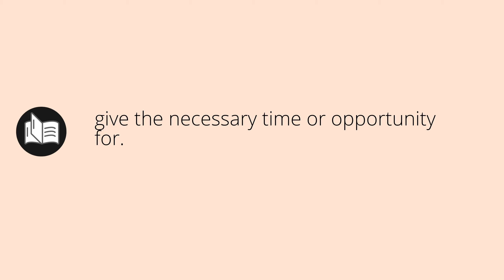What ALLOWS means • Meaning of ALLOWS • allows MEANING • allows DEFINITION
What does allows mean in english. What is the meaning and what is the definition of allows. What is allows. allows definition. Meanings and definitions for every word in the English dictionary